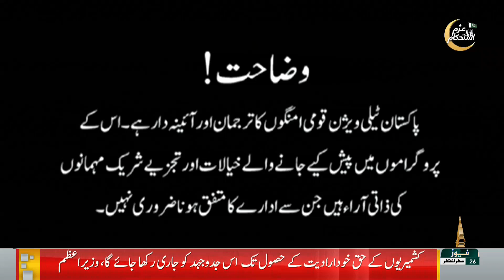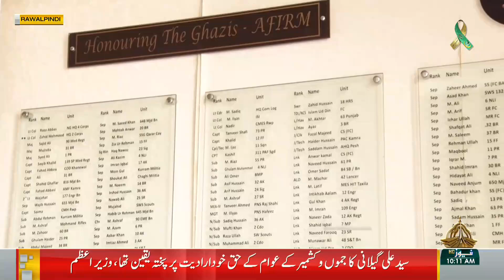ZUBAN E KHALQ I Sabih ul Hassan I EP 8 I 01-09-2024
These brave men and women have put their lives on the line to protect our freedom, enduring unimaginable hardships and injuries. Through their resilience and courage, they have demonstrated the true meaning of sacrifice. Join us as we explore their stories of strength, perseverance, and the ongoing challenges they face. Let us remember and honor their commitment, showing our gratitude for their service and dedication. Together, we can support these heroes and ensure their sacrifices are never forgotten.